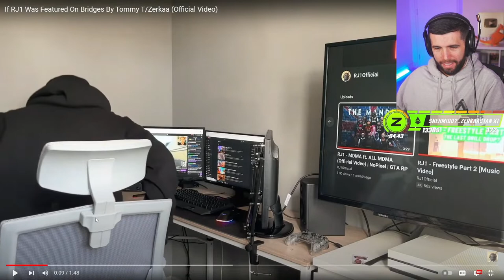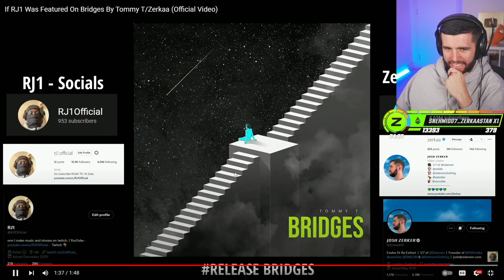Zerkaa Reacting To If RJ1 Was Featured On Bridges By Tommy T/Zerkaa